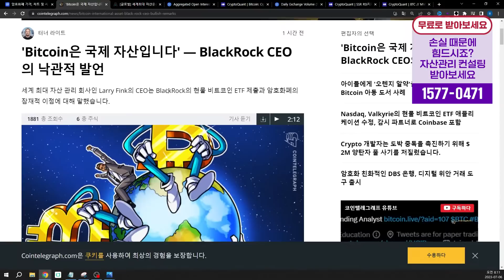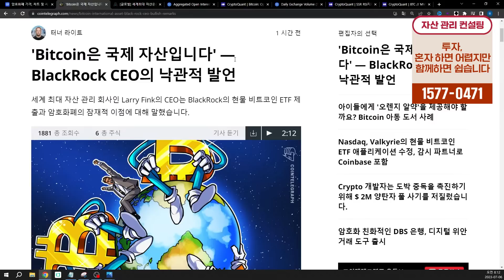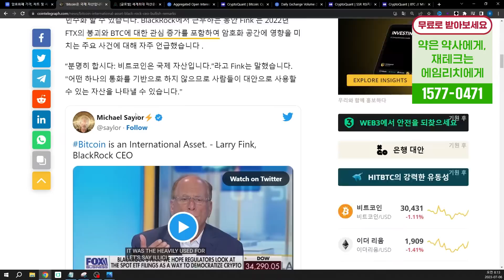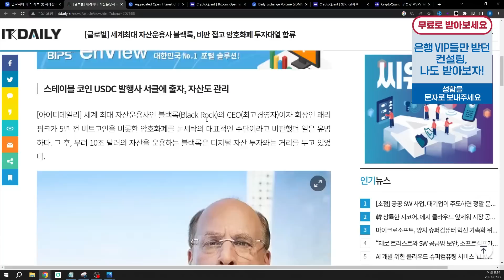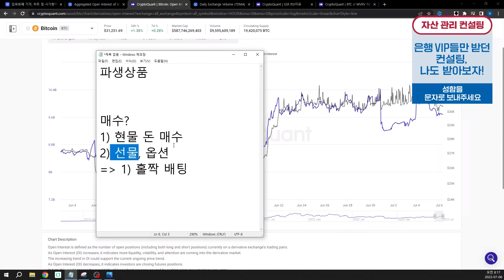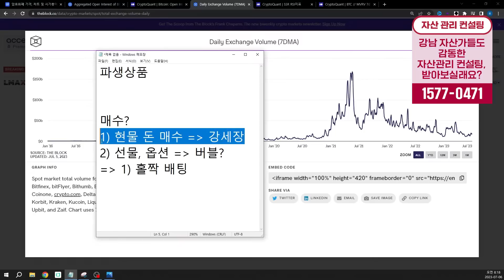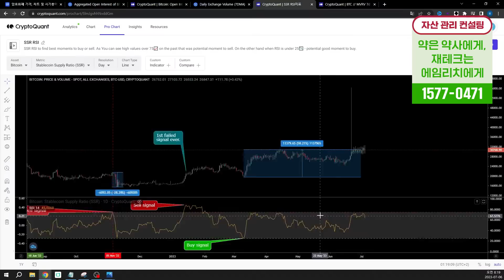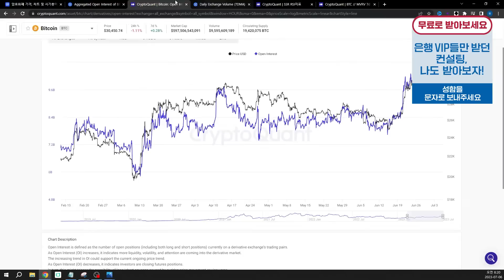이 영상 10분 보면 확실히 결정할 수 있습니다